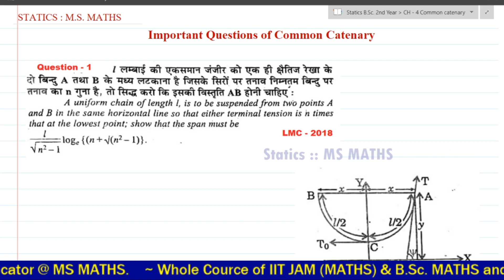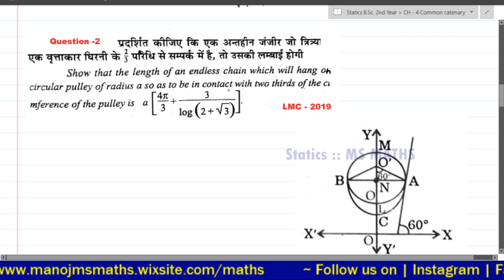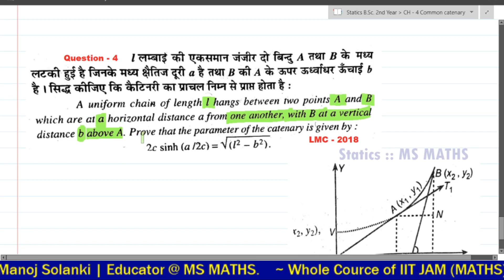Top 5 Question for statics || PART - 1 || Important Question for Common Catenary || msmaths BSc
📚Bsc. 2nd year -

x x x x
about channel